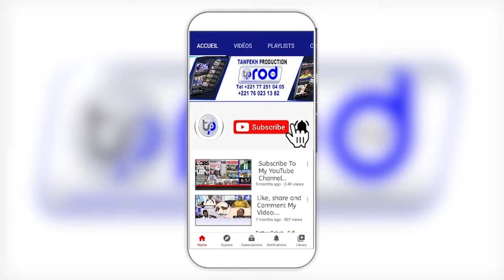FAJAROU MAYUMBA CARAVANE JAAR JAARI SERIGNE TOUBA JUILLET 2024